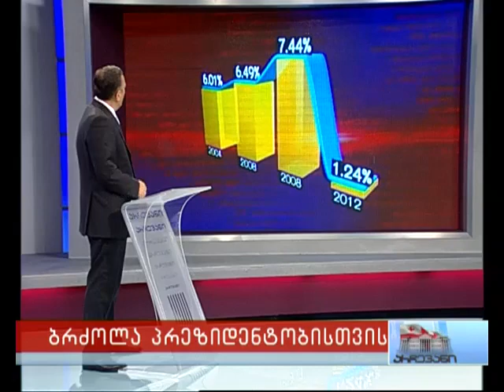არჩევანი - შალვა ნათელაშვილი - 24.09.2013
შალვა ნათელაშვილი - პრეზიდენტობის კანდიდატი